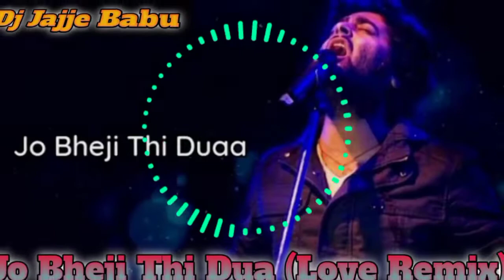Jo Bheji Thi Dua ( Love Remix) By Dj Jajje Babu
Teligram Link